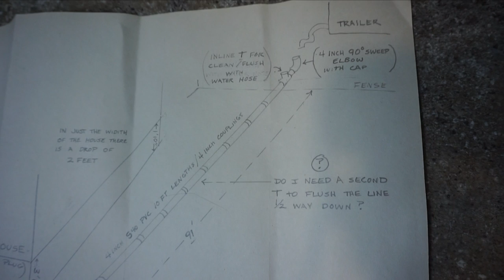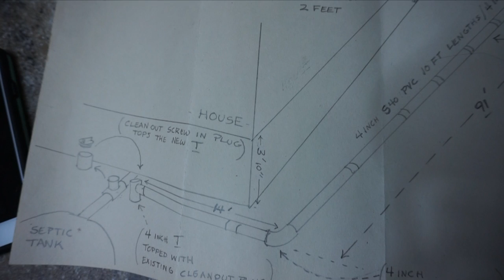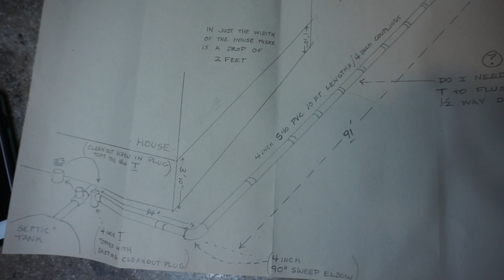OUR TOILET PLANS... + GROCERY HAUL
Matt's Business:
Custom Web Design & Online Marketing